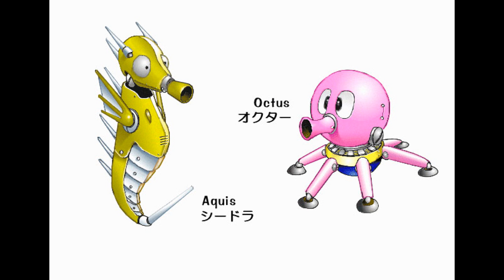Sonic 2 - Oil Ocean Zone (Act 1) Remix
(UPDATED LINK) This remix is old at this point, unlike my own Discord server! Join -- it'll be so much fun.

(Requested by MunchJrGames and a few others) I love how Oil Ocean's theme sounds mysterious. For this remix, I felt inspired by the Chemical Plant Act 1 tune from Sonic Mania since it introduces so many new synths, just like in here. I'll admit that I listened to Tee's version made around 2011 for his Sonic 2 Musical Trip.